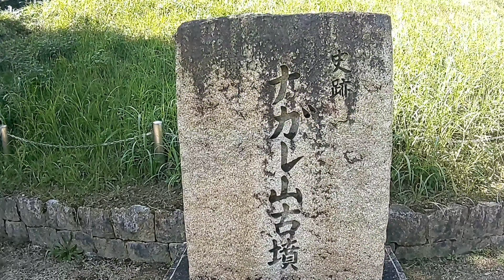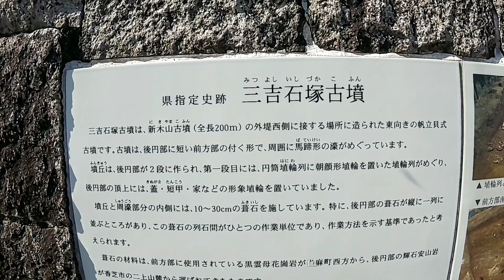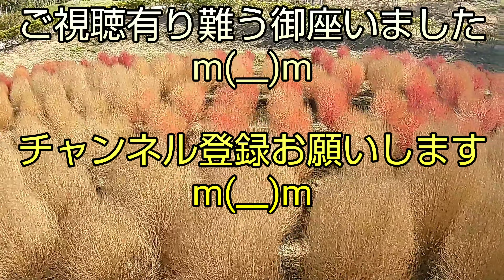【奈良紹介】奈良馬見丘陵公園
奈良公園に次ぐ奈良県２番目の広域公園の紹介です。
馬見古墳群内に位置する為園内に多数の古墳が存在します
花の種類も多くラスト1分間のコキアの群生は幻想的な景観です。